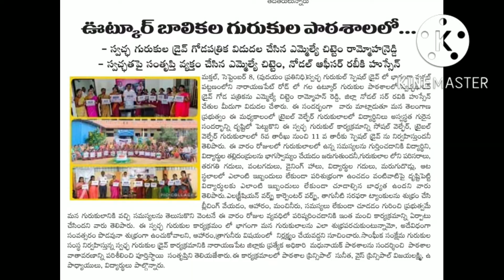TSWRS/JC (G) UTKOOR||Swachh Gurukul Drive|| Day - 5...